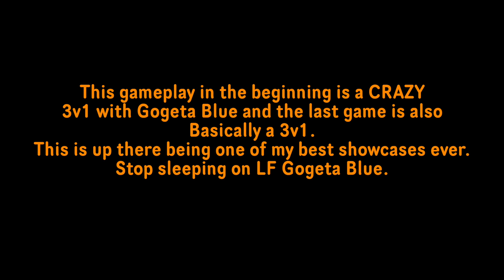SHOWCASE: LF SSGSS GOGETA LV5000, 700%! CAN 3v1 ANY TEAM! | Dragon Ball Legends | PvP